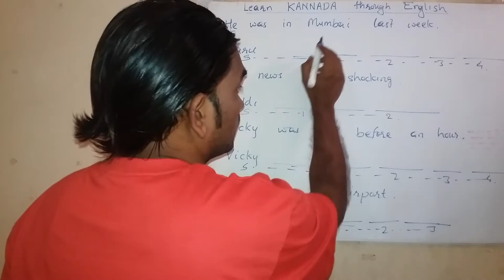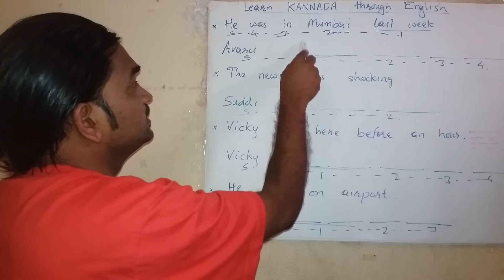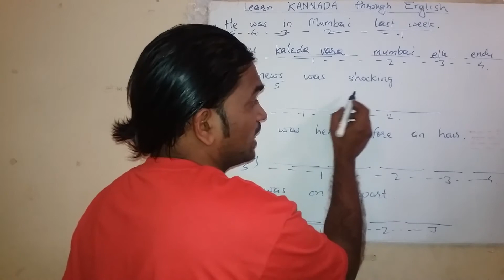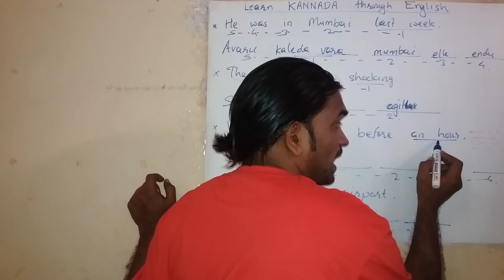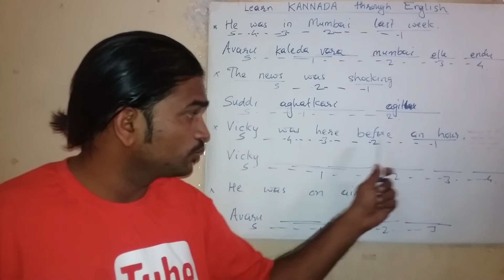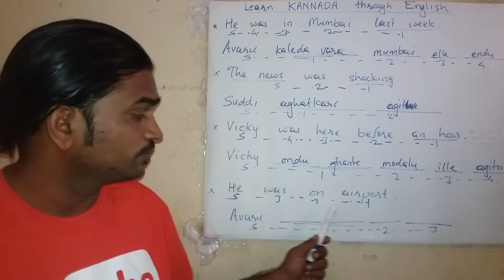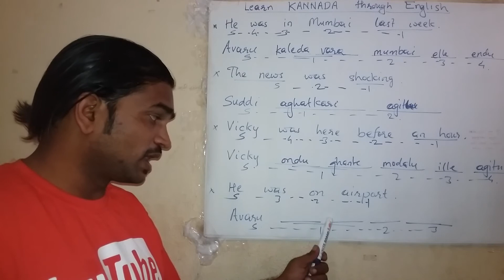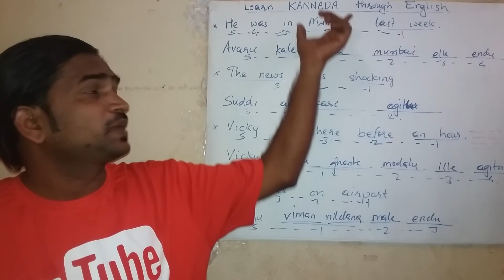Learn Kannada through English. Language Learning Centers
Kannada

Search Results
Kannada Language Learning School
Events. Jan. 07. Spoken Kannada Course | January 2016 Batch » ... At the Kannada Language Learning School, we have been teaching spoken ...
Kannada Language classes - UrbanPro.com
Kannada Learning Classes Bangalore| Kannada Speaking Classes ...
Sep 8, 2014 - Here is a list of kannada speaking and learning classless in Bangalore. If you are looking for a place to learn spoken Kannada in Bangalore, ...
Spoken Kannada Classes in Bangalore, Kannada Language Courses ...
› Bangalore › Coaching & Training › Coaching & Tuitions
Dec 7, 2016 - Find kannada language speaking courses, training institutes, coaching centres, ... OR Browse through other Coaching & Tuitions listed with us.
Learning Kannada: It's not as tough as you think!: Arpana H S - Citizen ...
bangalore.citizenmatters.in/.../how-to-learn-kannada-bangalore-kannada-classes-onlin...
Jul 24, 2013 - A number of organisations are teaching spoken Kannada as well as written ... Online Kannada course by Penn Language Center - University of Pennsylvania They seem to need a reason to hit at us and this is an easy one.
Learn to speak Kannada through English NOW
I would specially recommend this course to all the non-kannada speaking population of ... And Mason, an American IT professional in the US says, ”I can now ...
Learn Spoken Kannada Basics
Learn spoken Kannada phrases and pronunciation through English online or using our Android app. Kannada Baruthe means I know Kannada. We are a non ...
Kannada - American Institute of Indian Studies - LANGUAGE ...
Kannada, the official language of Karnataka, is spoken as a native tongue by about 64.8% of its inhabitants. Other languages spoken languages in this State are ...
Kannada Language Learning School | Facebook
› Places › Bangalore, India › Language School
Work for Us · Email Signup · Videos · Posts ... See more of Kannada Language Learning School by logging into Facebook. Message this Page, learn about ...
Language Classes For Kannada in Bangalore - Justdial
Language Classes For Kannada in Bangalore. Get phone numbers, address, latest reviews & ratings, photos, maps for best Language Classes For Kannada, ...
Searches related to kannada language learning center in america
kannada classes online
kannada prasara parishat bangalore
kannada tuition classes in bangalore
spoken kannada classes in marathahalli
kannada crash course
kannada prasaara parishat
kannada speaking course pdf
kannada speaking classes in btm bangalore